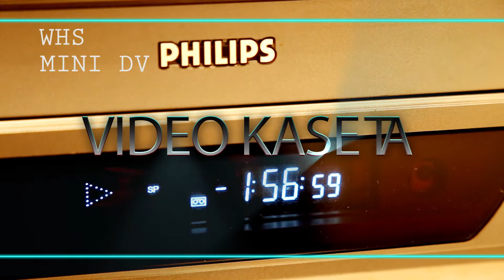WHS NA DIGITAL